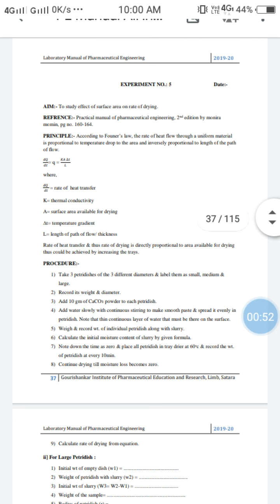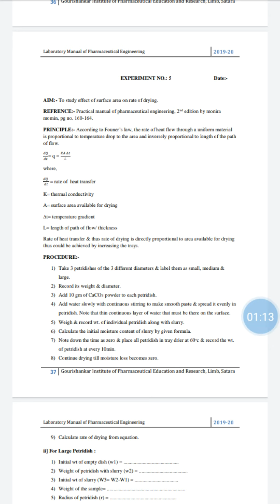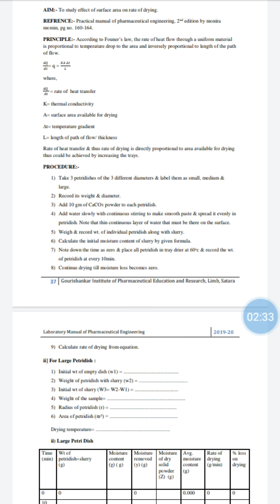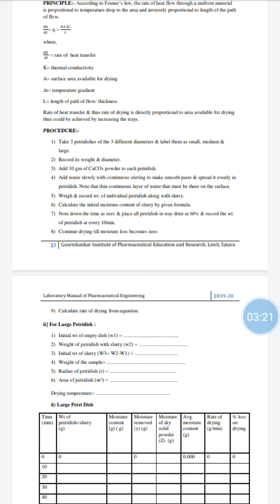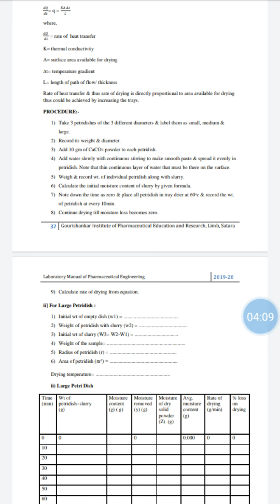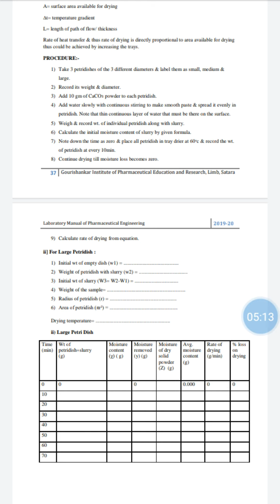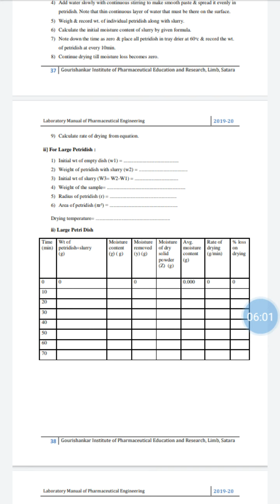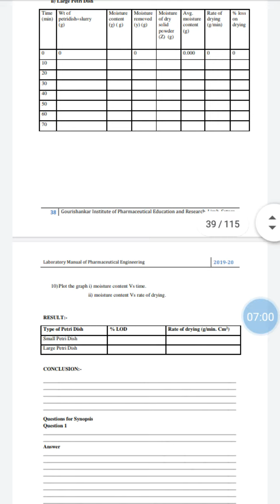AIM:- To study effect of surface area on rate of drying.